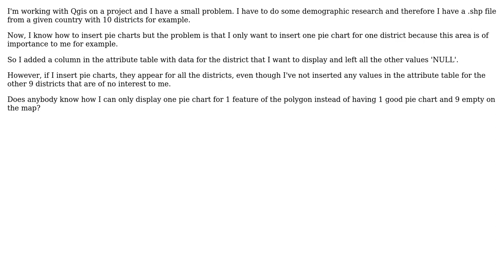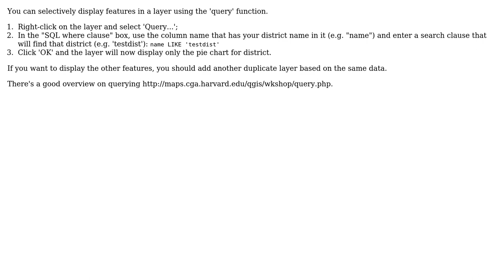GIS: How to display only one pie chart for polygon features in QGIS?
With thanks & praise to God, and with thanks to the many people who have made this project possible! | Content (except music & images) licensed under CC BY-SA | Music | Images & others | With thanks to user Thomas user Simbamangu user Chad Cooper and the Stack Exchange Network Trademarks are property of their respective owners. You are responsible for your own actions.